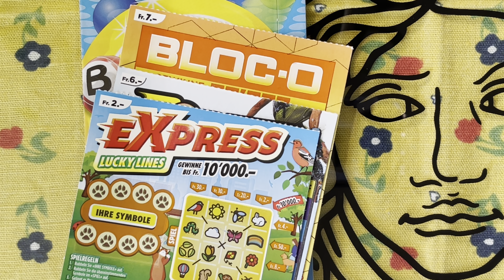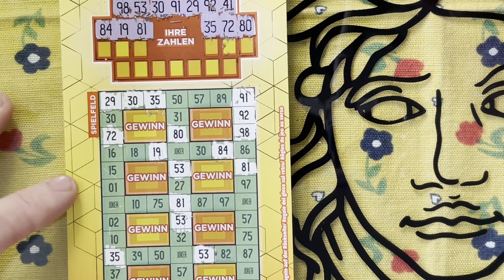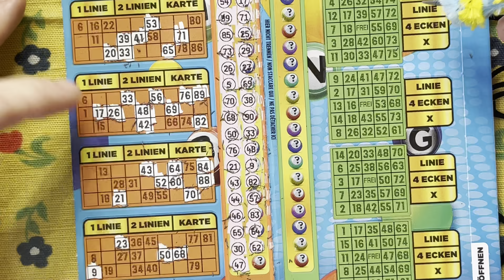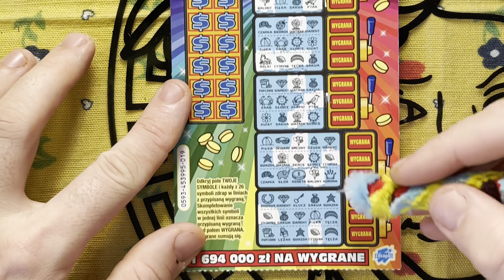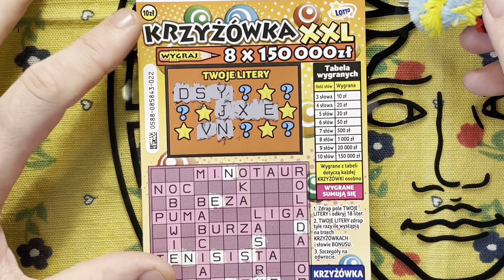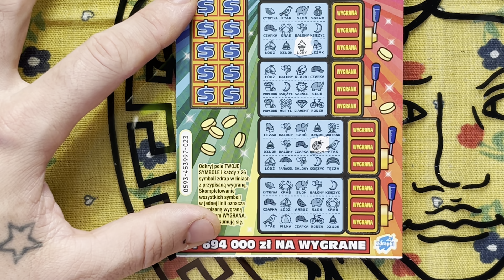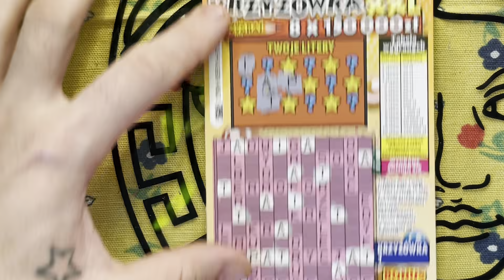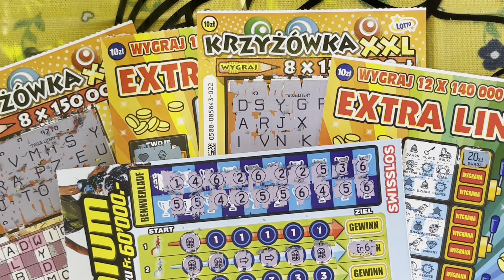O JEJ ALE SUPER 😱💵💵💵 MIX POLSKI I SZWAJCARSKI